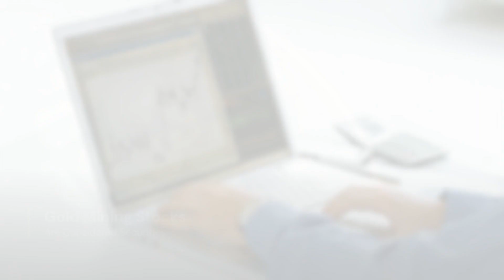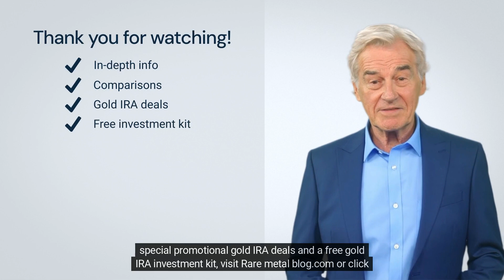How Are Gains on Gold Taxed?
Dive into the intricate world of gold investments and the taxation intricacies associated with each type. From physical gold and ETFs to digital gold and mining stocks, get a clear snapshot of how each is taxed. Plus, explore potential tax-advantaged strategies to make the most of your gold investments. Whether you're a seasoned investor or just starting out, this overview ensures you're informed and prepared for tax season. Always consult with a tax advisor for personalized insights. 🏦📈💰🔶

This video is great for people looking for information about:
Tax Implications of Gold Gains